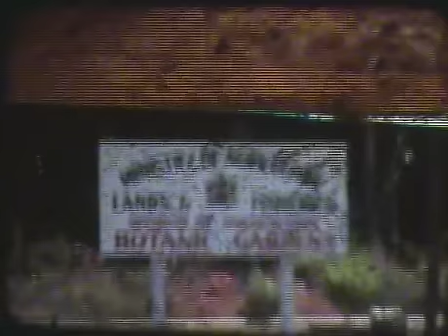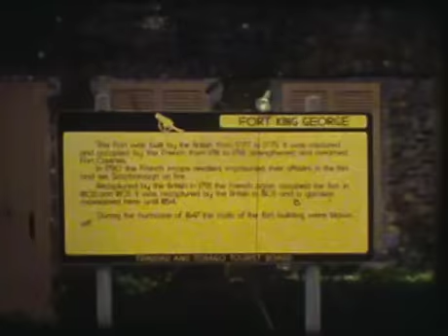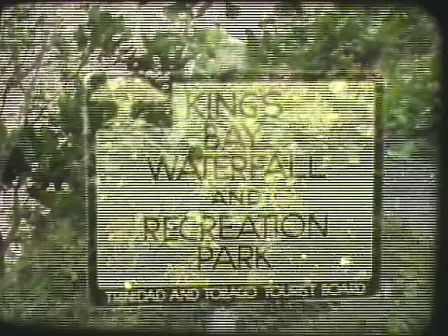Trinidad and Tobago 1980 travel film part 1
Trinidad and Tobago travel film part 1 1980